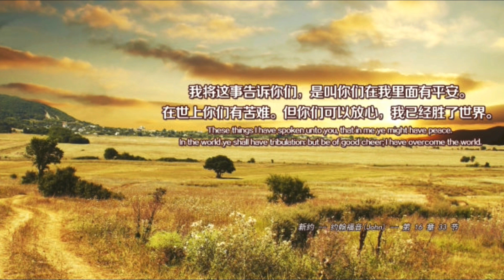【yumiko】近期爱用品分享 | Recent Favourite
在新加坡需要日本代购请加微信abclienhui
爱用品列表(Shopping List):
1.Hacci 胶原蛋白美白款
2.La Prairie 化妆水
3.La Prairie 精华
4.Guerlain 黑钻粉底液(301)
5.Charlotte Tilbury 粉饼 (1-Fair)
6.Kose 化妆粉扑
7.Anna Sui 眉粉盘(02)
8.Charlotte Tilbury 眼影膏 (Marie Antoinette)
9.Dior 眼影膏棒